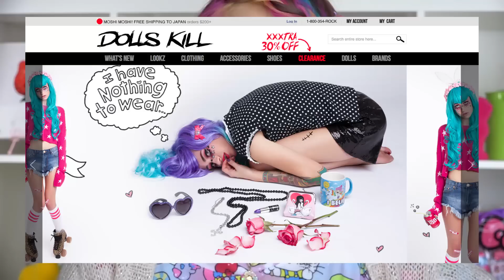LAのカワイイショップ♡ Super Cute Shop: JapanLA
Blogは後日書きます›‹♡

♥♥♥関連動画♥♥♥
キャンドルを食べる！？アメリカのお菓子「NiK-L-NiP」を食べてみた！mogumogu kawaii food

♥♥♥くまみきグッズ＆おすすめ商品など♥♥♥

Ending MUSIC by moumoon『moonlight』『Love is Everywhere』
◆本動画内の音楽についてはavexの許可を頂いております。